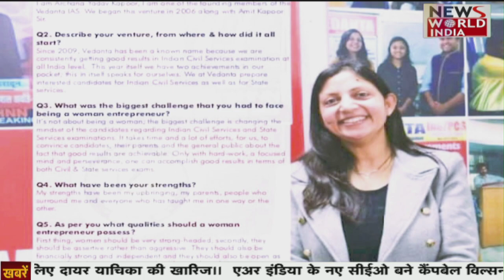अमेठी की CHC में बड़ी लापरवाही आई सामने , बीच रास्ते में फेंकतें नजर आए कोरोना किट